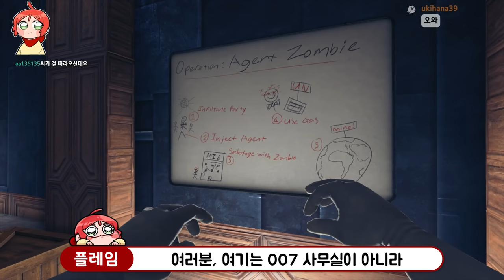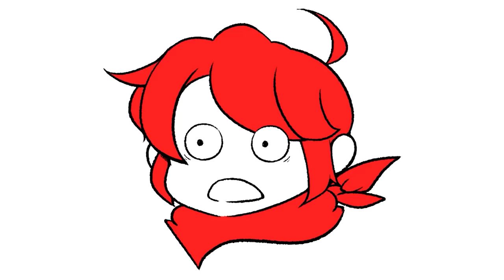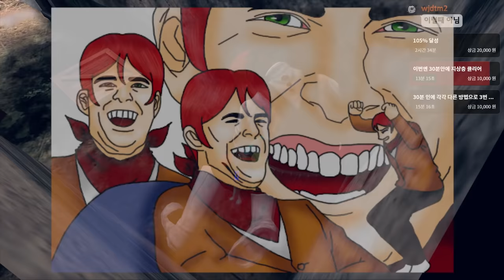이런 맵을 도대체 어떻게 청소하라는거야!!!!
DLC 이름은 불칸 어페어 이지만 007 맵을 패러디 한 것이다(설명충)

게임 이름: Viscera Cleanup Detail